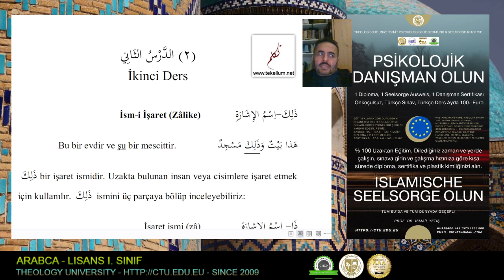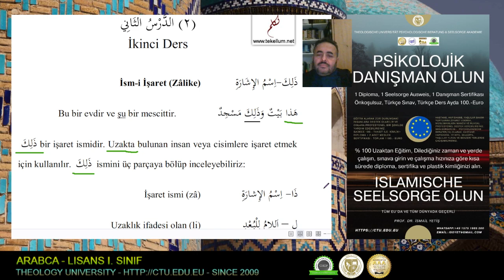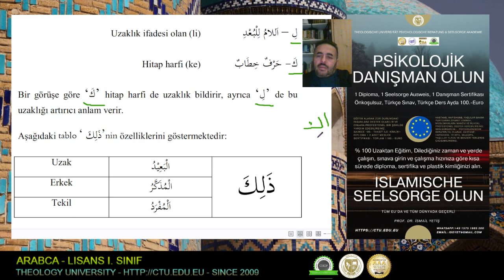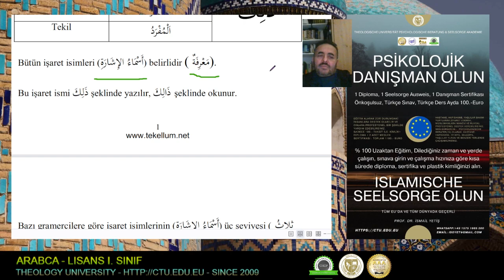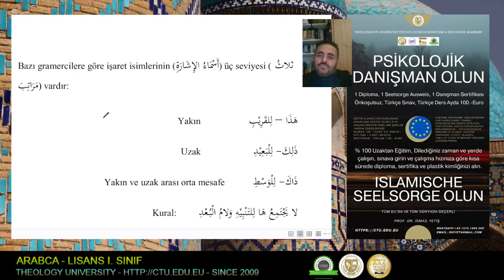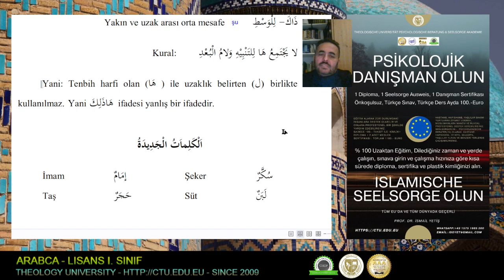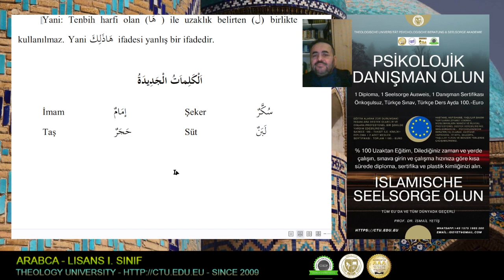202 Arabca işaret isimlerinden Zalike - Teoloji Üniversitesi